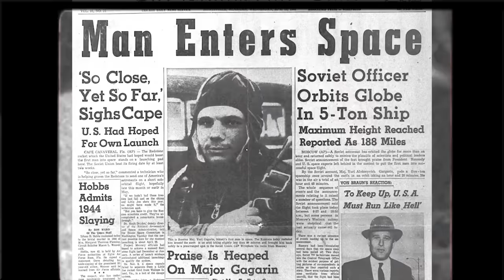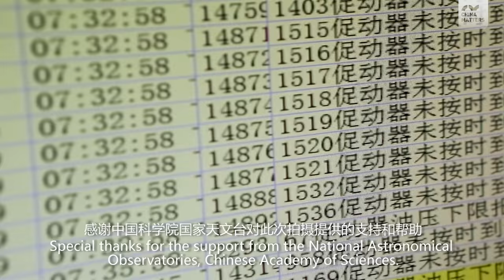How did they build the largest Radio Telescope in the world?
A team of Chinese engineers built the largest radio telescope in the world, but it wasn't without costs. This is the untold story of how this team was able to overcome many obstacles to complete F.A.S.T.

Chinese accomplishments over the last 70 years has propelled the country to new heights in science and technology. China is now on the cutting edge of science and many new discoveries are expected in the years to come.